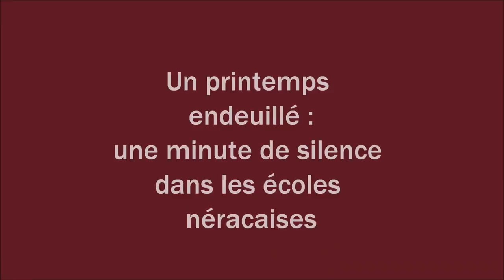Un printemps endeuillé : une minute de silence dans les écoles néracaises